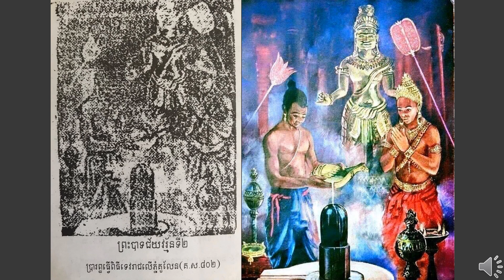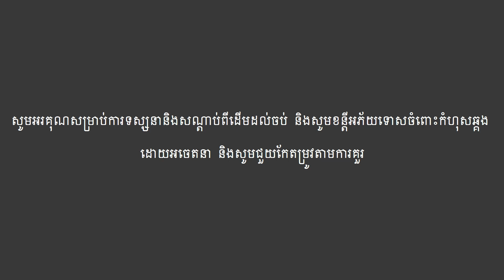ព្រះបាទជ័យវរ្ម័នទី២ ការធ្វើលទ្ធិទេវរាជលើភ្នំគូលែន និងការកសាងប្រាសាទ (Ep.01)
សម័យអង្គរដែលអ្នកប្រវត្តិសាស្រ្តមូលមតិគ្នាថាជាសម័យមួយរុងរឿងបំផុតនៃសាវតាខ្មែរ ចាប់ផ្តើមឡើងជាមួយរជ្ជកាលរបស់ព្រះបាទជ័យវរ្ម័នទី២។ បុត្រព្រះអង្គគឺព្រះបាទជ័យវរ្ម័នទី៣ ស្នងរាជពីព្រះអង្គនិងបានកសាងប្រាសាទខ្លះនៅតំបន់អង្គរ។
-សម្កុបុរី
-រាជវង្សសៃលេន្រ្ទ
-ជយេន្រ្ទាធិបតិវរ្ម័ន
-ឥន្រ្ទបុរ
-សិវកៃវល្យ
-កុតិ
-ហរិហរាល័យ
-អមរេន្រ្ទបុរ
-មហេន្រ្ទវ៍ត(ភ្នំគូលែន)
-ព្រាហ្មណ៌សិវកៃវល្យ
-ចក្រវា៍តីន(ស្តេចចក្រវាល)
-ព្រាហ្មណ៌ហិរណ្យទាម
-កម្រតេងជគតតរាជ្យ(ទេវរាជ ស្តេចអាទិទេព ស្តេចដែលជាម្ចាស់ចក្រវាល)
-គម្ពីរព្រាហ្មណ៌៤គឺ វិនាសិខ នយោត្តរ សម្មោហ សិរច្ឆេទ
-ព្រះបាទជ័យវរ្ម័នទី២ សោយទីវង្គតនៅឆ្នាំ850 ហើយទទួលមរណនាម បរមេស្វរ(បរម+ឥស្វរ) បញ្ជាក់អោយឃើញថាក្រោយពីសោយទីវង្គតព្រះអង្គនឹងយាងទៅគង់ជាមួយព្រះឥសូរ។
-បុត្រព្រះអង្គព្រះនាមជ័យវរ្ម័នទី៣ បានស្នងរាជត រហូតសោយទីវង្គតទ្រង់ទទួលមរណនាមថា វិស្ណុលោក។

@rfakhmer @RFI_Km @business-cambodia @ប្រវត្តិរឿងខ្មែរនាសម័យដើម @khmerhistory7611 @ViewofCambodia@KhmerHistory @khmerhistory7611 @khmerhistory6350 @TheKhmerHistoryDiscovery @historyofkhmer5762 @onenewsmission